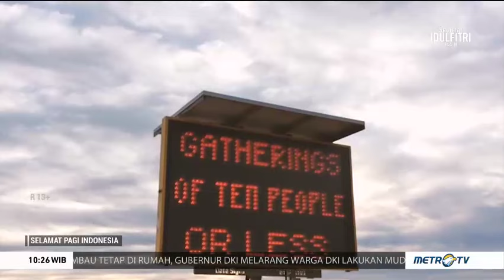Cerita Mahasiswa Indonesia di Australia Batal Mudik Karena Pandemi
Yolmita Deni menjadi satu dari sekian mahasiswa yang tidak bisa pulang ke Indonesia akibat pandemi covid-19. Yolmita yang sedang menimba ilmu di Australia, sudah dua kali tidak bisa merayakan Lebaran bersama keluarga di Wonosobo, Jawa Tengah.